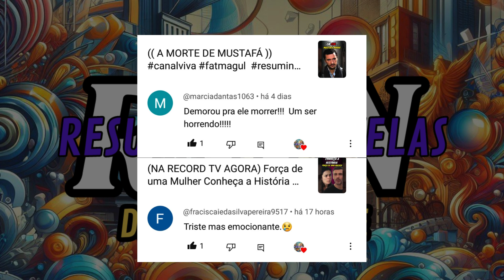Resumo de Betty a Feia entre 12 e 16 de Agosto. (Barraco com Ex-Namorado )TNT NOVELAS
Diante da situação financeira crítica revelada pelo relatório de vendas, Armando propõe a Betty que sua empresa compre a Ecomoda. Embora Betty relute, Armando consegue convencê-la. Marcela retorna de Miami, percebe a situação e fica furiosa com Betty, mas Armando a defende. Armando e Mario pedem a Hugo para criar uma nova coleção, e ele aceita, desde que seja feita com materiais de alta qualidade. Hugo também lembra Armando da aposta de que, se ele perder, terá que se vestir como Drag Queen. Durante o casting de Hugo para o modelo de sizing, a amante do marido de Sofia aparece, causando um escândalo, mas Hugo decide contratá-la.

Resumo de segunda - Feira
Terça-Feira
Quarta- Feira
Quinta-Feira
Sexta-feira
Sábado:

Os Resumos aqui Falados São Das Fontes do SBT, Globo , viva ou Record Tv.
Cada Fonte de acordo do com a novela falada.